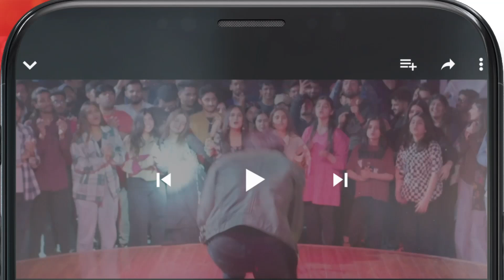Kya Yahan Waleed Ki Mout Ka Matam Hai...? mamia bilalqureshi - Meesni - HUM TV